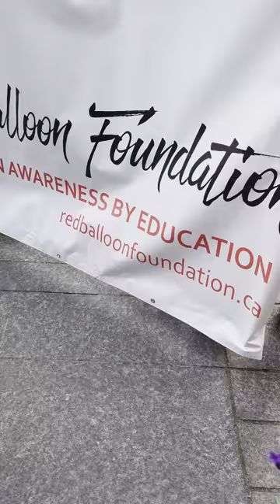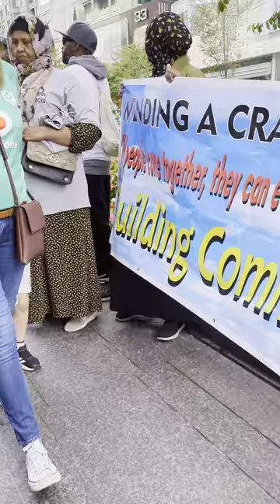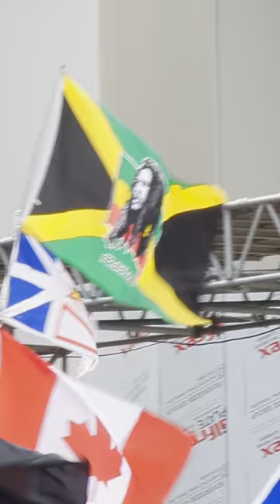Nothing wrong with Trudeau